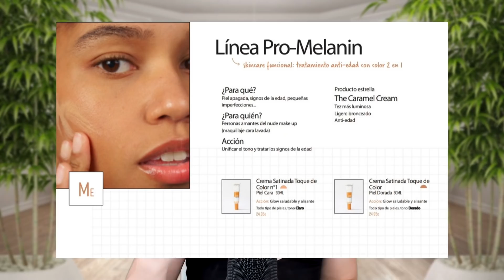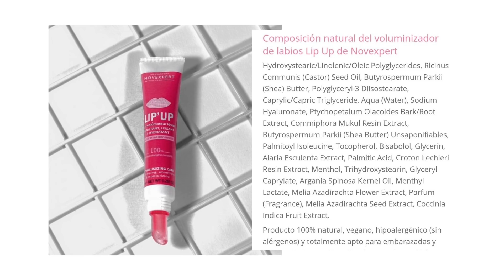DERMATÓLOGOS Y MÉDICOS CREARON UNA MARCA COSMECÉUTICA 100% NATURAL ¿MERECE LA PENA?